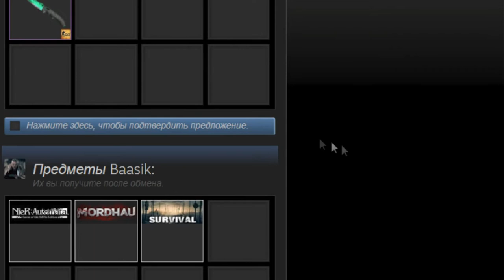ОБМЕНЯЛ НОЖ НА ИГРЫ ПО СКИДКЕ